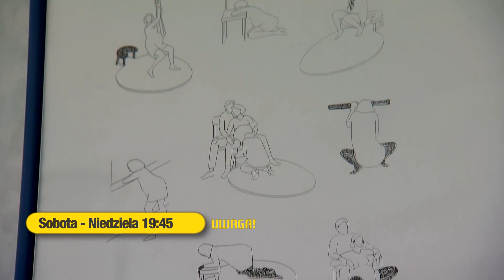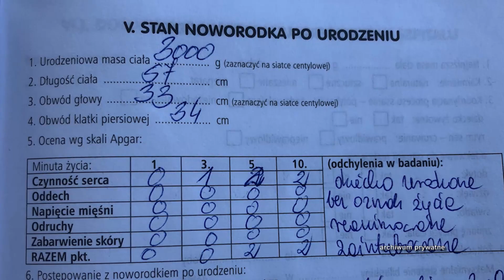Zero punktów w skali Apgar. "Umiałaś zrobić dziecko? To teraz masz!" (UWAGA! TVN)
Zamiast pierwszego krzyku dziecka, pani Natalia na sali porodowej słyszała krzyki personelu medycznego i śmiech lekarza. Dlaczego mimo bezproblemowej ciąży, po porodzie mała Eliza dostała ZERO punktów w skali Apgar?